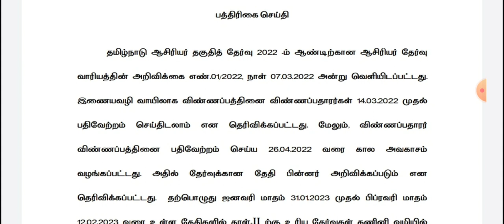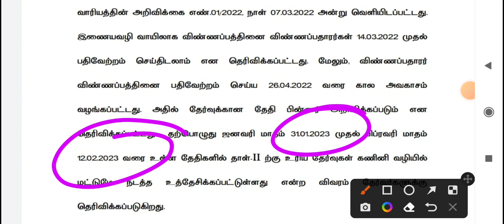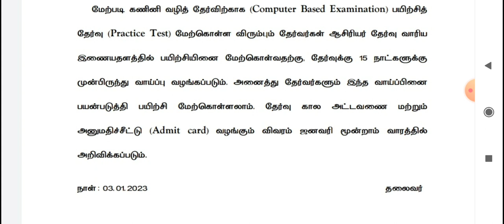TET PAPER II EXAM DATE ANNOUNCED